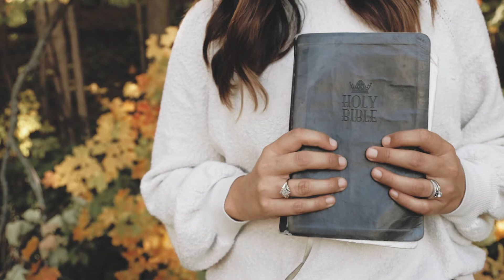Soul Creations Promo Clip